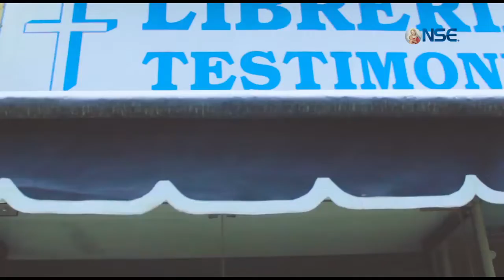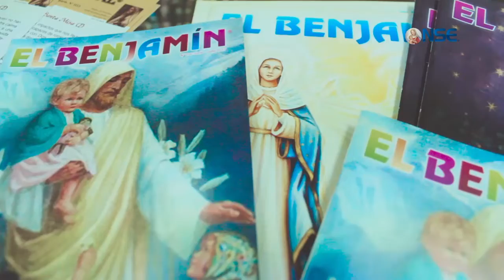¿Quieres ser grande de VERDAD?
Hablamos de la humildad, una virtud para ser grande.